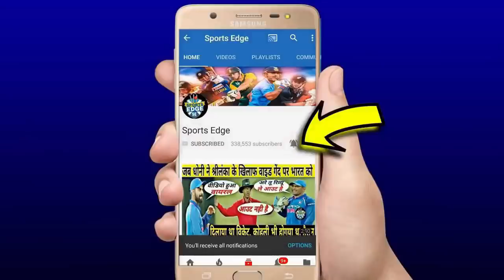देखिये,अभी अभी,Yuvraj-Dhoni,Raina की वापसी पर Shastri ने किया भयंकर ऐलान,सुनकर सबके उड़ गये होश